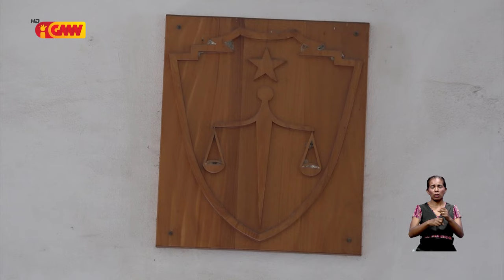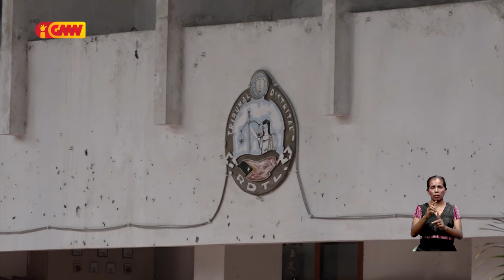Tribunal Distrital Dili kontinua halo julgamentu ba kazu José Bernardo